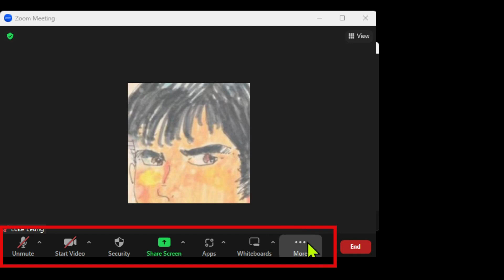如何在 Zoom 使用聊天Chat功能